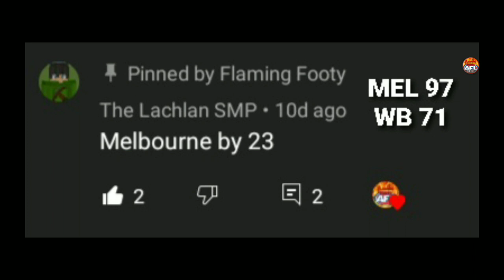AFL 2022 Round 2 Predictions + Margin Comp!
In todays video I continue the 2022 Predictions + Margin Comp. I share my AFL 2022 round 2 tips with you all and share the margin comp game for this round! A very interesting round 2 is ahead. Last round I got 4/9 it was a very interesting round 1 with upsets.